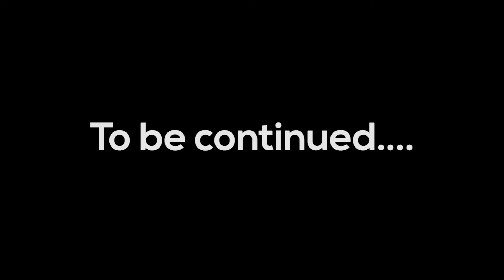A Way Out - Let's play #06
Seit dem Release von A Way Out, dem grandiosen Co-Op-Spiel von Hazelight, ist rund ein Monat vergangen. Und während bei vielen dieser Titel schnell wieder in Vergessenheit geriet, haben zwei unserer Redakteure eine Chance gewittert. Ausgestattet mit unserer neuen Capture-Unit, haben sich Lu und Henne hingesetzt und das gesamte Spiel durchgespielt. Euch erwartet ein Wechselbad der Gefühle, lustige Gespräche, spannende Situationen und auf jeden Fall eine Menge Spaß.